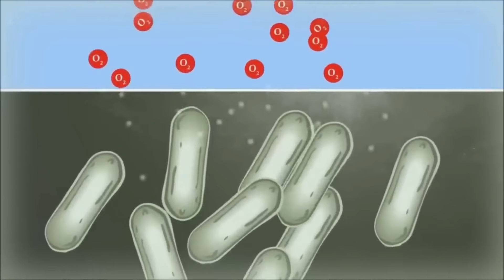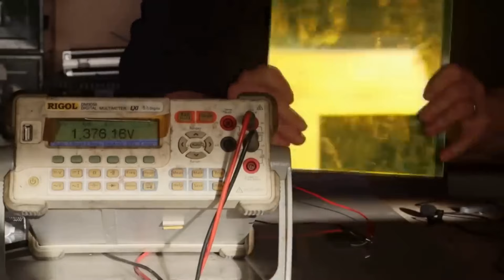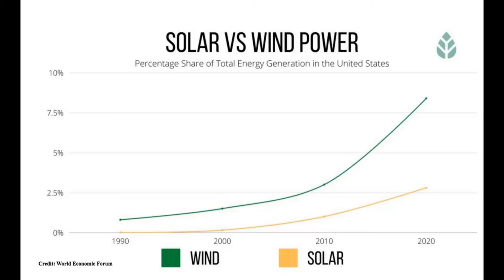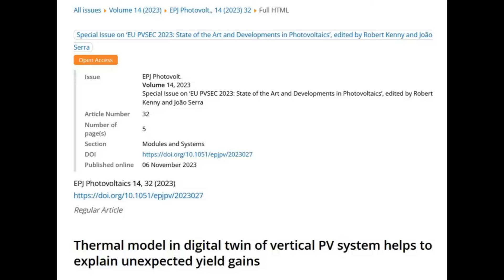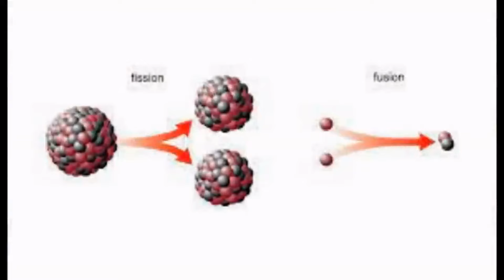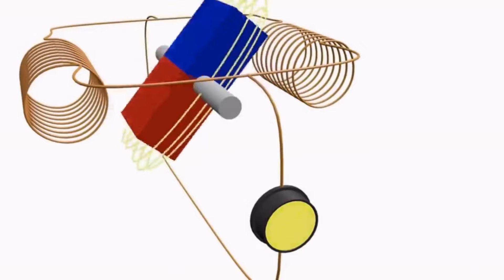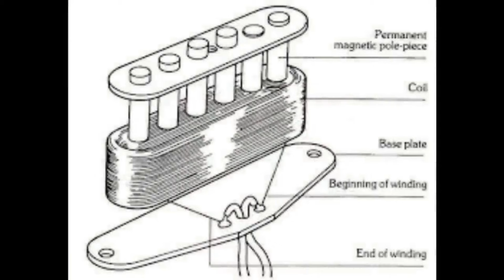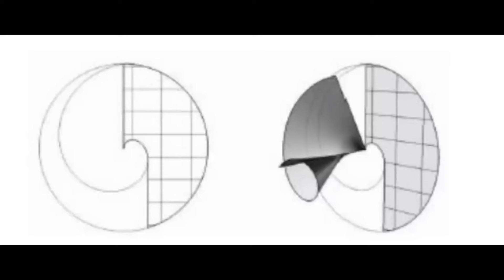Man In A Shed - Episode 8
episode 8

This video is an omnibus it includes;

2204 Dirt Powered Fuel Cell That Runs Forever
2205 Improving Your Solar With 3D Printing
2207 Solar Power - We Have Been Doing It Wrong
2208 The Great Fusion Breakthrough
2209 Switched Flux Generators
2210 The Liam F1 - Spirals And Wind Turbines